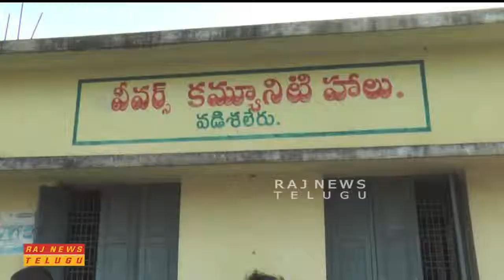AP Power Minister Kala Venkat Rao Launches New 33/11 KV Power Station in Anaparthy | East Godavari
AP Power Minister Kala Venkat Rao Launches New 33/11 KV Power Station in Anaparthy